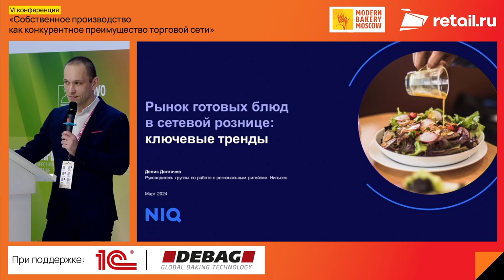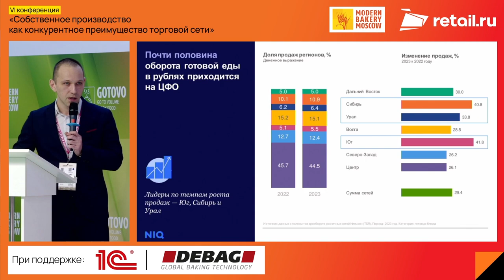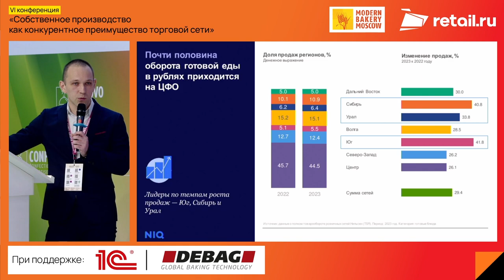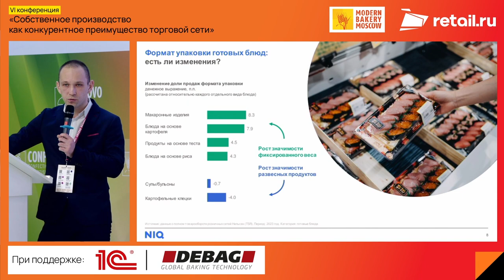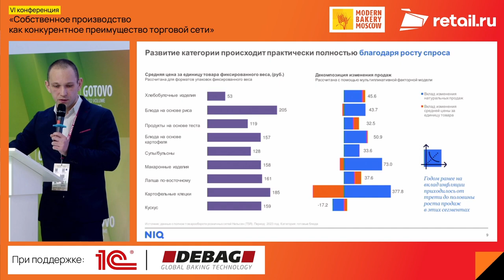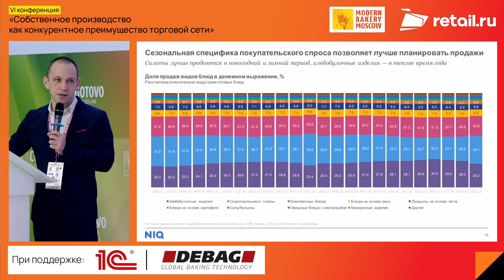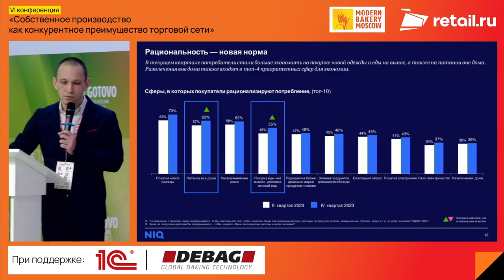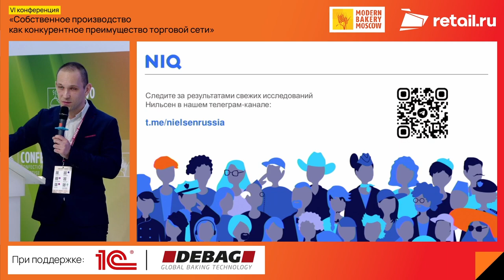Денис Долгачев - NielsenIQ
«Рынок готовых блюд в сетевой рознице: ключевые тренды»
Спикер –  Денис Долгачев, руководитель группы по работе с региональным ритейлом, NielsenIQ